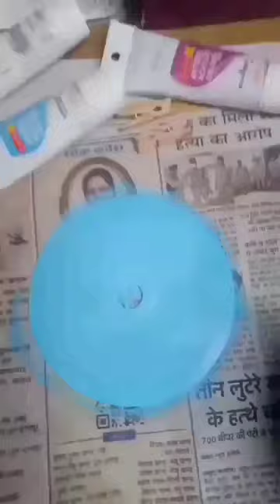landscape in CD, by acrylic paint, waste crafting..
follow in insta. : @myartcaveshop